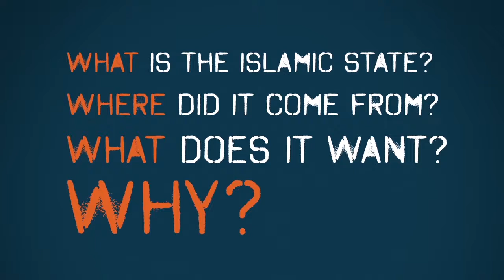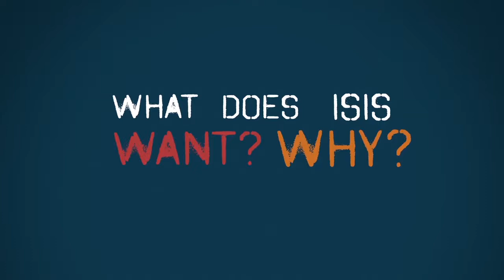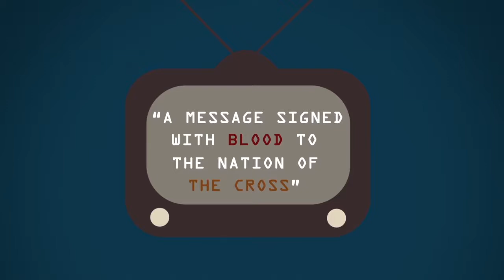What ISIS Wants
ISIS has conquered territory across the Middle East and northern Africa. It has terrorized its occupied cities, sown terror across Europe, and spread its ideology around the world. But what does ISIS want? What does it believe? Where did it come from? And can it be stopped? Tom Joscelyn, Senior Fellow at the Foundation for Defense of Democracies, explains.

Free videos are great, but to continue producing high-quality content, contributions--even small ones--are a must!

Script:

It seems that hardly a day goes by in which the Islamic State, also known as ISIS or ISIL, doesn’t appear in a newspaper or on a TV news screen. And the news is always bad -- hideous death and wanton destruction of a type rarely seen in modern history.

So, what is the Islamic State? Where did it come from? What does it want? And why? Let’s try to answer these questions in turn.

First, ISIS is the illegitimate child of Saddam Hussein’s regime and al Qaeda. Saddam’s former military and intelligence officers hold many of ISIS’s most senior positions and have overseen the group’s rise to prominence. In 2002 and early 2003, some al Qaeda members relocated from Afghanistan to Iraq, where they prepared to fight the Americans, who toppled Saddam Hussein’s regime in March 2003. These jihadists became known as al Qaeda in Iraq when their leader Abu Musab al Zarqawi swore his allegiance to Osama bin Laden in 2004. Zarqawi, a murderous psychopath, was finally killed by US and Iraqi forces in June 2006. Following his death, al Qaeda in Iraq was rebranded as the Islamic State of Iraq.

In 2010 a new leader took control of the group -- Abu Bakr al Baghdadi. Taking advantage of the power vacuum left by the complete US withdrawal from Iraq in 2011 and the Syrian Civil War that began that same year, Baghdadi and his lieutenants greatly expanded the size and scope of the organization. At first, Baghdadi was loyal to al Qaeda’s senior leadership. But in 2013 he defied orders from his superiors and declared that his group was now the Islamic State of Iraq and Syria or Levant, known by its acronyms ISIS and ISIL. It’s worth noting that ISIS continues to market Osama bin Laden’s endorsement of them to this day.

What does ISIS want and why? ISIS is attempting to resurrect an empire similar to those that arose in Islam’s early history. These empires were referred to as “caliphates” and led by a “Caliph,” the Muslims’ chief ruler, also known as the “Emir of the Faithful.” This is, in fact, how Baghdadi’s followers now refer to him.

ISIS relies on a rich Islamic mythology, with citations from Islamic texts, to justify its actions and portray itself as the true heirs of Mohammed. Their propaganda videos use Islam’s early history to frame their actions as part of an ongoing conflict with the “Crusaders.” ISIS’s leaders want their followers to believe they are fighting as part of this same religious war. When ISIS’s Libyan branch executed 21 Egyptian Coptic Christians in 2015, ISIS advertised the slayings in a video titled, “A Message Signed With Blood to the Nation of the Cross” – “the Nation of the Cross,” of course, meaning Christians. That's why on Libya’s Mediterranean shores, the lead executioner of the Egyptian Coptic Christians pointed his knife in the direction of Italy and promised to conquer Rome, the symbolic seat of Christendom.

Despite seeking to spark an inter-faith war, however, most of ISIS’s victims are Muslims, especially Shiite Muslims for whom ISIS, which is Sunni Muslim, harbors a special animosity. ISIS claims that any Muslim who does not swear bay’ah (an oath of allegiance) to Baghdadi is an “infidel” or an “apostate.” Even ISIS’s rival jihadists in al Qaeda are considered apostates, because they refuse to genuflect to Baghdadi.